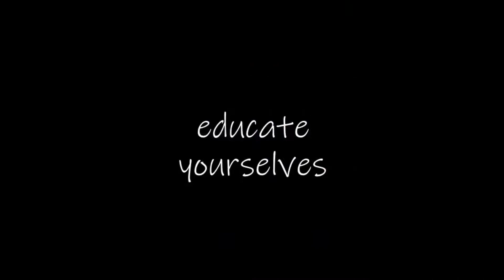Human Trafficking: Myths or Facts?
We hear many statements about human trafficking that create doubt and stereotypes of what it really is—who is responsible for it, who is to blame, who we should or shouldn’t support, what we should be aware of... ⁣

False information creates myths and interferes with our capacity to make the right choices. Learn the facts. Avoid misconceptions and biases.